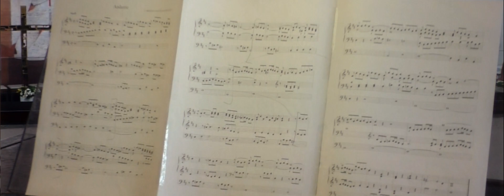Andante in D (1823) - Felix Mendelssohn Bartholdy (1809-1847)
Gespielt in Maria Hilf; Krumbach.
Viel Spaß beim Anschauen! :)

1. Kamera Nr. 1: Panasonic HC-V785 (v.a. für Kurzfilme, Videoclips, usw.)
2. Kamera Nr. 2: CANON EOS 2000D (für gute Bilder, Sky Replacement Bilder, meine Materials)
3. Tonaufnahmegerät: TASCAM DR 05X (Ideal für Klangaufnahmen bei Konzerten; meine Orgelführungen und Mikro bei Filmen)
4. Mikrofon: RODE Video Mic Go (für guten Sound beim Filmen; für DSLRs geeignet oder am Boompool, wie ich es benutze)
5. Kamerakran: Proaim 14ft Kamerakran (macht super Aufnahmen! Sieht professionell aus!)